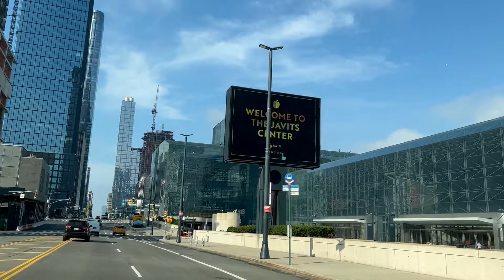Manhattan Tour New York City | NYC